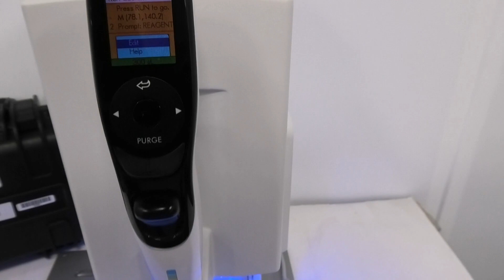Integra ViaFlo 96/384 Liquid Handling Pipettor [BOSTONIND] - 54175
DETAILED INFO AND PHOTOS FOR THIS & SIMILAR ITEMS MAY BE FOUND